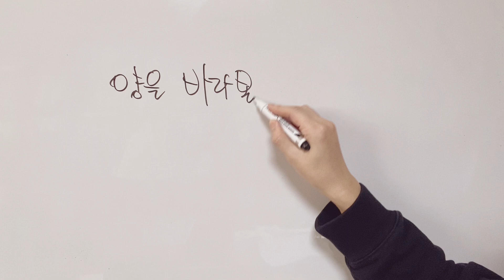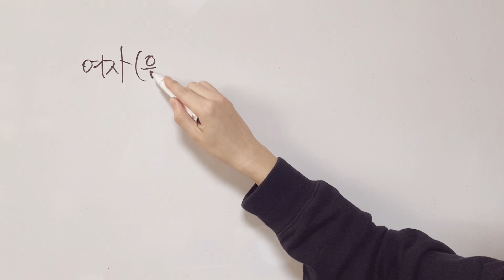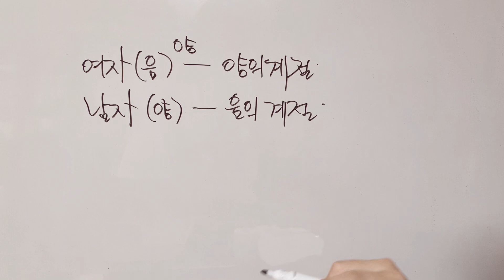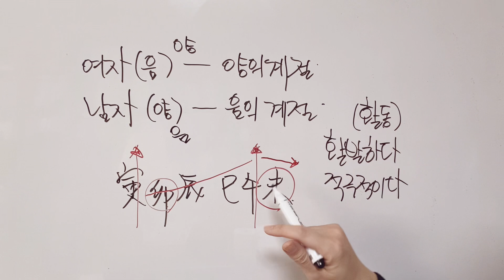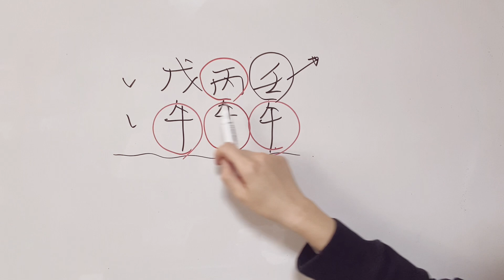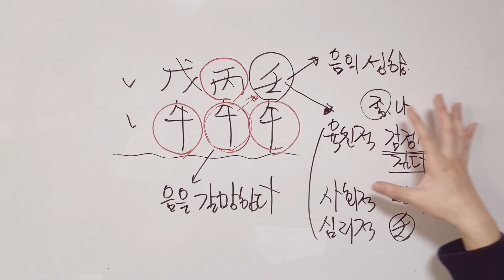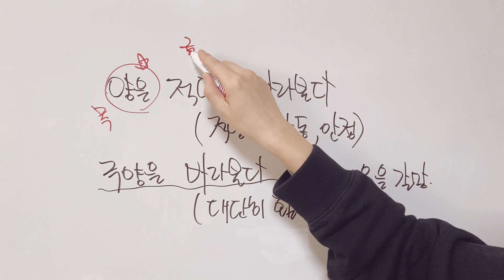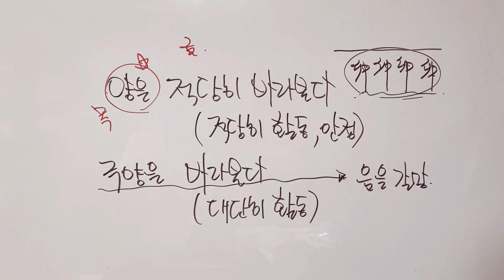양을 바라본다는 것